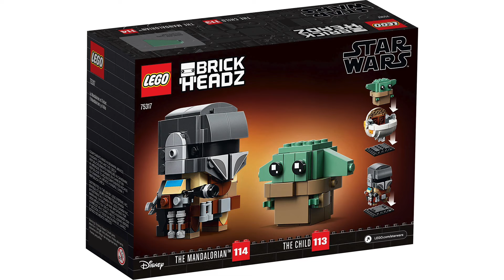LEGO Star Wars 75317 The Mandalorian & The Child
Mua đồ chơi LEGO 75317 The Mandalorian & The Child
🌳 Giá: 549.000 (Tiết kiệm: 40%). LEGO Chính hãng. Giao hàng 2h*. Mua tại - Hệ thống cửa hàng bán đồ chơi LEGO tại TPHCM và Hà Nội.